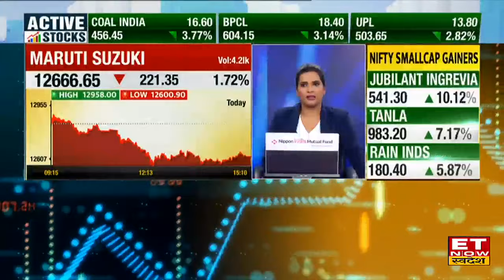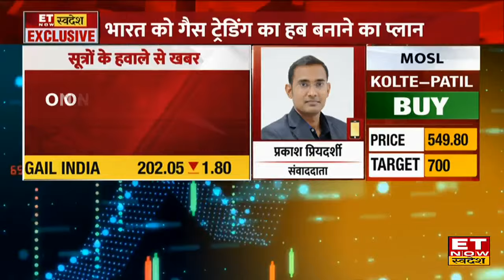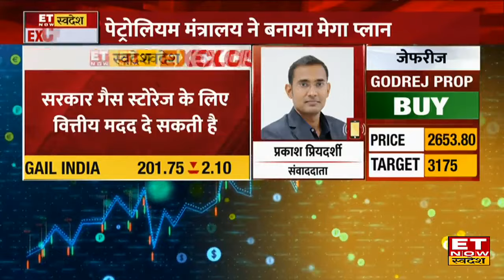India को Gas Trading का Hub बनाने की तैयारी में सरकार, GAIL, ONGC, OIL के स्टॉक में निवेश का मौका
सरकार भारत को गैस ट्रेडिंग का हब बनाने की तैयारी कर रही है, भारत ग्लोबल कंपनियों को गैस स्टोरेज मुहैया कराएगा,